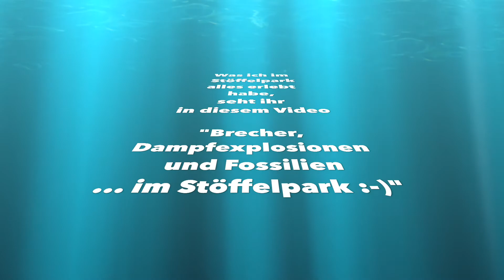Wie bekamen die Steine Sonnenbrand ... im Stöffelpark :-)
Steine und Sonnenbrand? Müssen Steine sich etwa auch einschmieren? Lasst Euch von Herrn Kleber aus dem Stöffelpark erklären, wie Steine Sonnenbrand bekommen und welche Auswirkungen das für sie hat. Viel Spaß beim Zusehen!